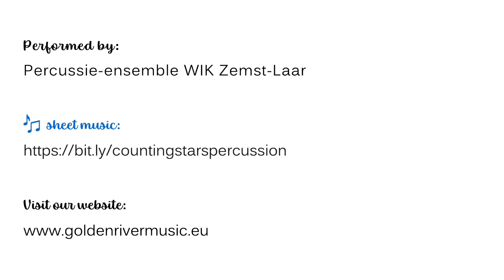Counting Stars | OneRepublic - Percussion Ensemble WIK Zemst-Laar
- Arranged for percussion ensemble by Jens De Pauw
- Performed by Percussie-ensemble WIK Zemst-Laar